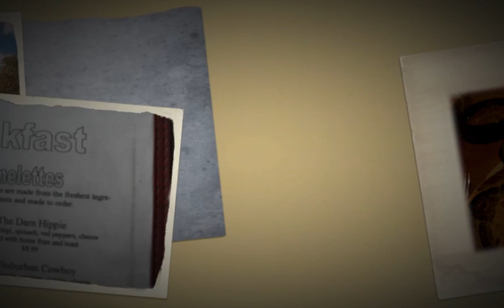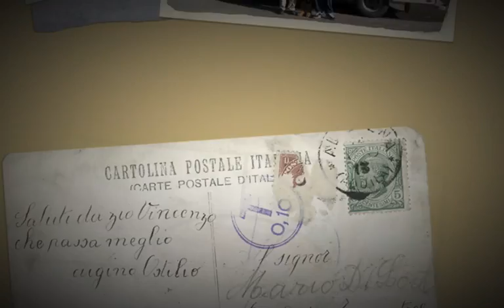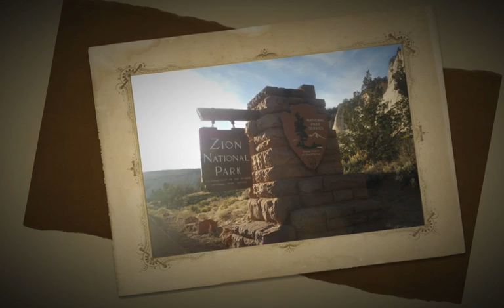The Open Road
Road trip from Colorado back to California - over 1700 miles, 6 National Parks and 5 states.